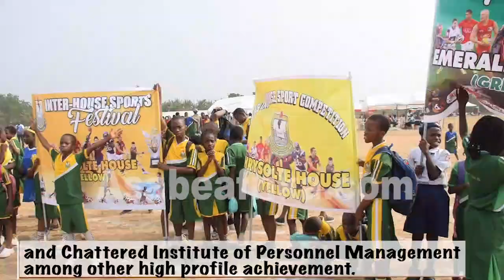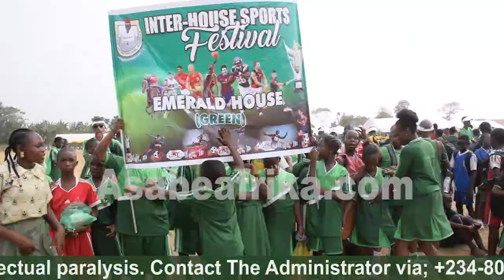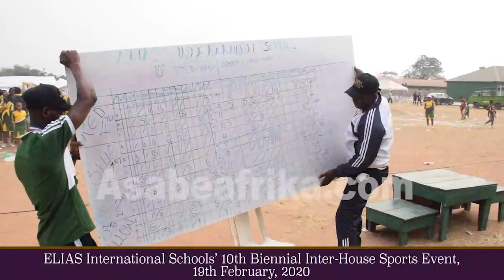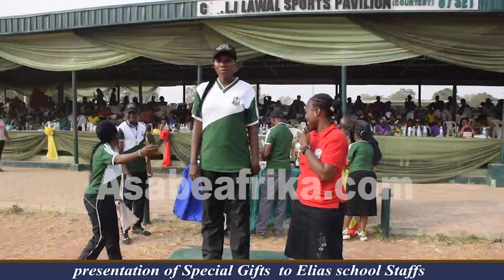How Lagos School honored DCP Tunji Disu & Chief (Dr.) Jackie Adunni Kassim @ 10th Sports Festival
WEDNESDAY, 19th of February Year 2020, ELIAS INTERNATIONAL SCHOOL, Lagos, South West Nigeria had her 10th Biennial Inter-House Sport Competition.

The event which held inside Command Secondary School Compound, Ipaja, Lagos under the distinguished Chairmanship of DEPUTY COMMISSIONER OF POLICE, OLATUNJI DISU who was the then Commandant of the Elite Lagos Police Rapid Response Squad (RRS) had eminent Nigerians like former Ogun State female Gubernatorial Aspirant, Chief (Dr.) Jackie Adunni Kassim, Founder/CEO, Missak Agency International (Mother of the Day); Bishop Akinola Ajayi FCE (Father of the Day) and many other important guests from all walks of life.

The Chief Host/hostess, Engineer (Dr.) Elijah Dosunmu and his beautiful wife Mrs. Esther Bosede Dosunmu were in high spirit as they welcomed DCP TUNJI DISU who brought panache and great aura to the event as many of the students were proud to welcome the super cop to their school 10th Biennial Inter-House Sport Competition.

The School Administrator, Mrs. Oluwakemi  Oluwagunna and team of hardworking teachers and the Board Management made the day exciting as they joined thousands of alumni to celebrate the 10th Biennial Inter-House Competition of ELIAS INTERNATIONAL SCHOOL.

DEPUTY COMMISSIONER OF POLICE, TUNJI DISU is now the new Commander of the Inspector General of Police’s Intelligence Response Unit (IRT), Abuja.

He holds a Master’s degree in Public Administration from Adekunle Ajasin University, Ondo State.

He is equally a member of the International Association of Chiefs of Police, Nigeria; and member of the Nigerian Institute of Public Relations and Chattered Institute of Personnel Management among other high profile achievement.

Kudos to Super Cop TUNJI DISU!